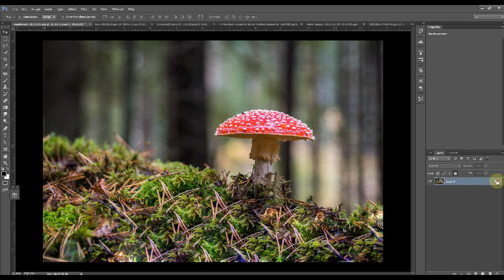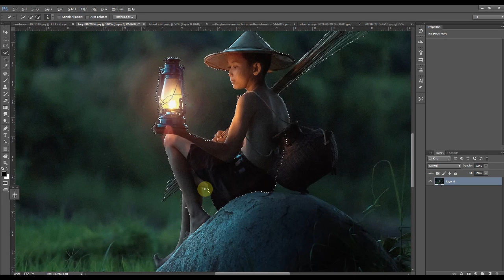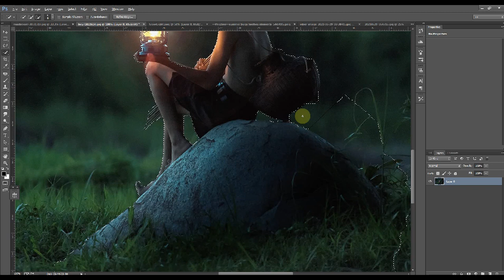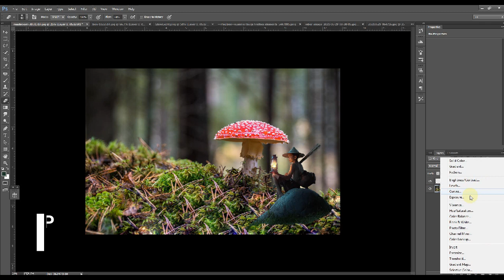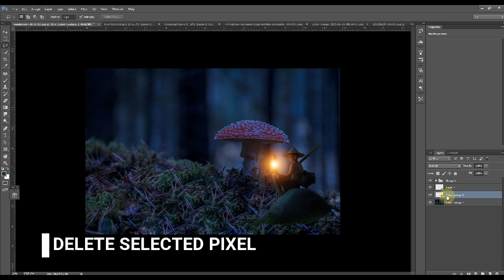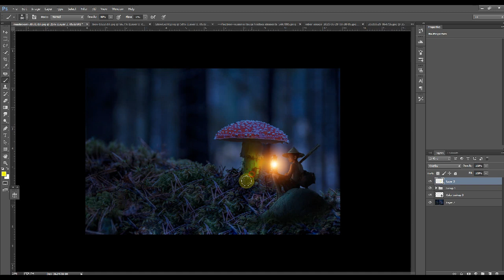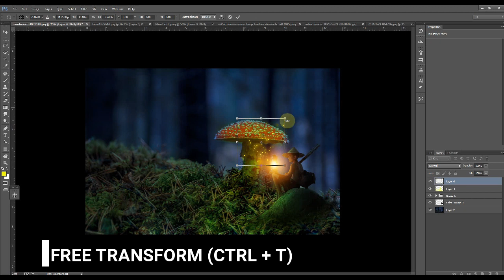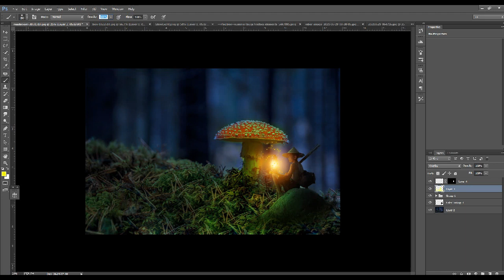Mushroom & Glowing Lamp - Photo Manipulation | Easy Tutorial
Mushroom & Glowing Lamp - Photo Manipulation